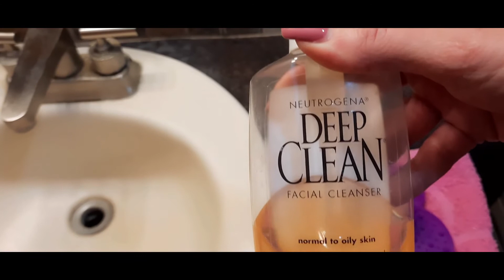PESTAÑAS AMOUR US 3D MINK PARTE 1 Y LAVANDO MIS BROCHAS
Hola chicas! Estoy estrenando mis pestañas postizas 3D mink de Amour Us, aqui te mostrare desde que me las aplico y verás como quedan, también aprovecho que me acompañas para lavar mis brochas te voy a enseñar como las lavo, con que las lavo y mi aditamento con varias formas para poder tallarlas.

besitos!!